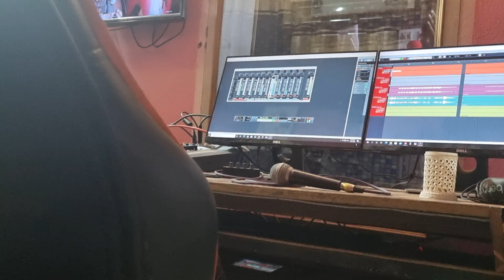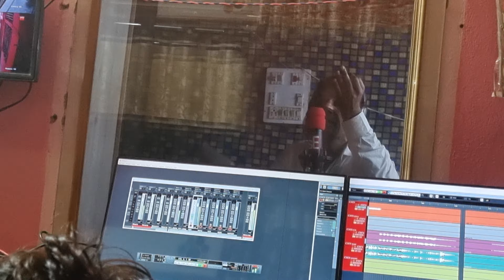अबकी बार सुरेश सोनन्दा की लाइव वीडियो , बहुत कमाल के सिंगर, 👍 काफी नाम चलता है मीनावाटि में स्टूडियो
सुरेश सिंगर सोनन्दा

लाईव देई स्टूडियो

गोलू रावल म्यूजिक

चाल बा दे रे गोलू रावल